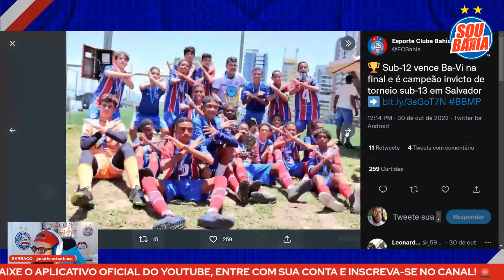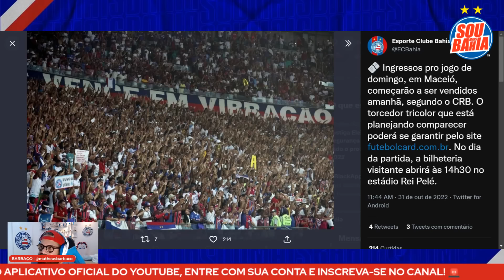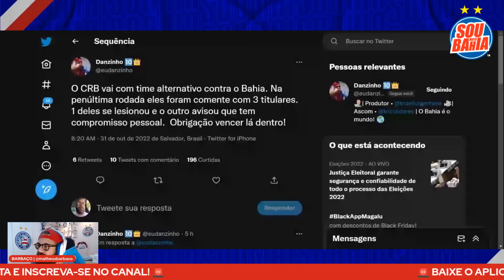🥇 PRIMEIRO NOME DA LISTA DO CITY? NICOLA CRAVA QUE VOJVODA INTERESSA AO BAHIA 👀 E O PRAZO DA SAF?